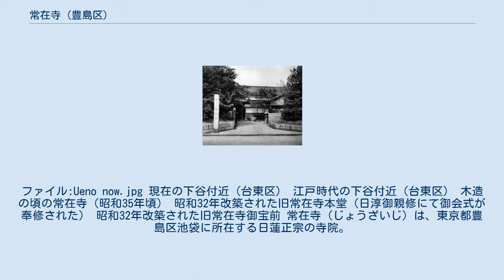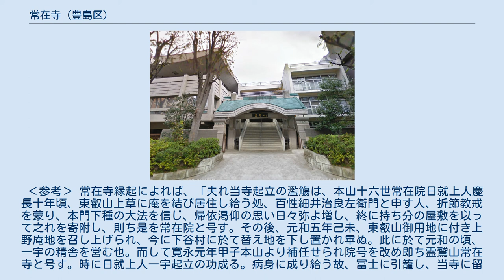常在寺 (豊島区)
ファイル:Ueno now.jpg 現在の下谷付近（台東区） 江戸時代の下谷付近（台東区） 木造の頃の常在寺（昭和35年頃） 昭和32年改築された旧常在寺本堂（日淳御親修にて御会式が奉修された） 昭和32年改築された旧常在寺御宝前 常在寺（じょうざいじ）は、東京都豊島区池袋に所在する日蓮正宗の寺院。
山号は霊鷲山（りょうじゅせん）。
 ‹参考› 常在寺縁起によれば、「夫れ当寺起立の濫觴は、本山十六世常在院日就上人慶長十年頃、東叡山上草に庵を結び居住し給う処、百性細井治良左衛門と申す人、折節教戒を蒙り、本門下種の大法を信じ、帰依渇仰の思い日々弥よ増し、終に持ち分の屋敷を以って之れを寄附し、則ち是を常在院と号す。その後、元和五年己未、東叡山御用地に付き上野庵地を召し上げられ、今に下谷村に於て替え地を下し置かれ畢ぬ。此に於て元和の頃、一宇の精舎を営む也。而して寛永元年甲子本山より補任せられ院号を改め即ち霊鷲山常在寺と号す。時に日就上人一宇起立の功成る。病身に成り給う故、冨士に引籠し、当寺に留守居を置き給う。当寺の檀越僅か両三の輩、法燈立て難し。本山の合力を得て、寺役相勤むと雖も、追日、庫裏客殿大破に及び、之れに依って本山十八世日精上人深く此の事を悲しみ、当地に諸縁ある故、本山を退院し、当寺に閑居す。昼夜に本門の要法を弘通し、爰を以って道俗は袖を列ねて帰依し、渇仰の男女は歩みを運び、終に受法得道し、各檀越と成り畢ぬ。然れば則ち精師の高徳に依って、絶を興し、廃を補い給う。仏法日々に威光を増し、法燈夜々に冥暗を照らす。」とある。